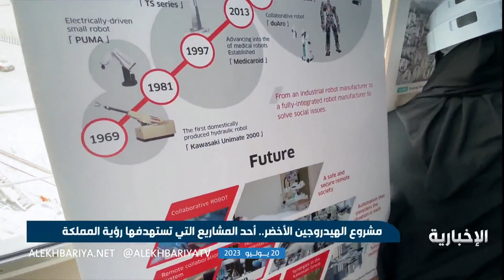أول ناقلة في العالم لنقل الهيدروجين السائل تصل جدة